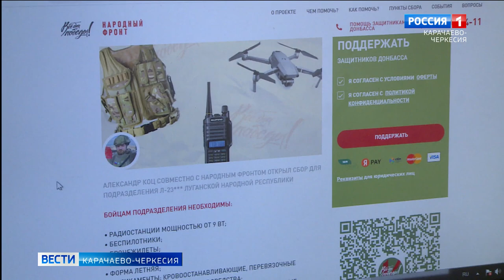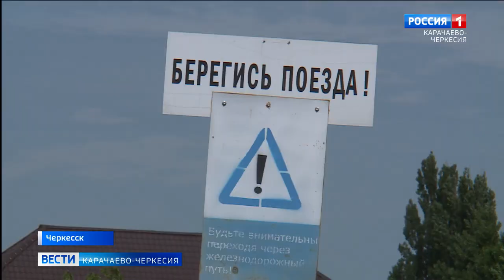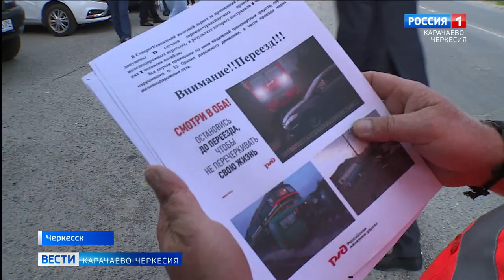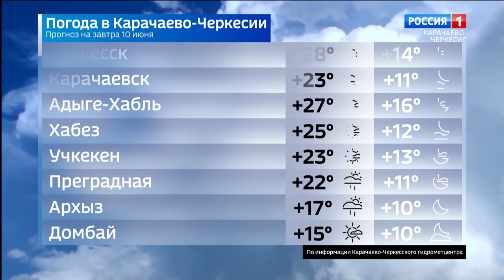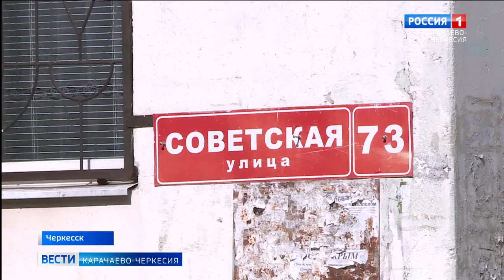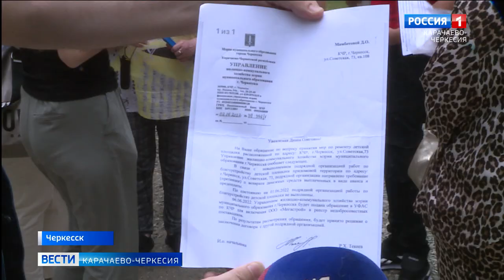Вести Карачаево-Черкесия 09.06.2022